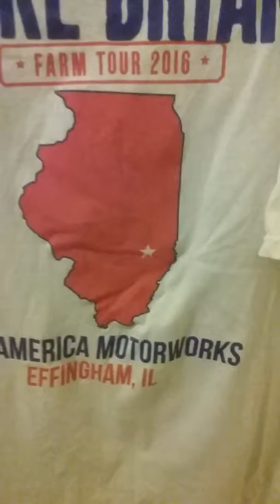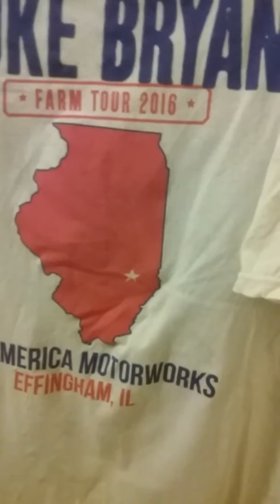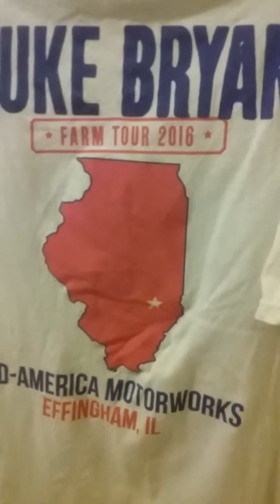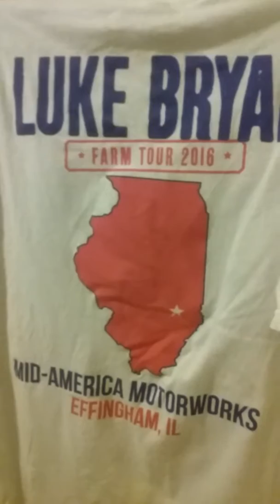My report card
Luke farm tour 2016